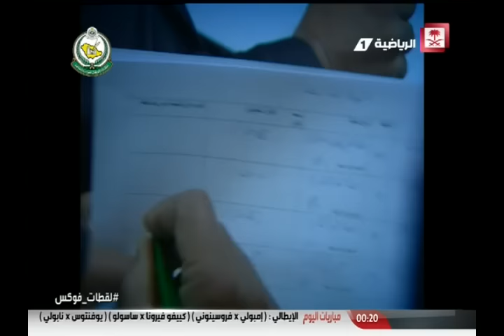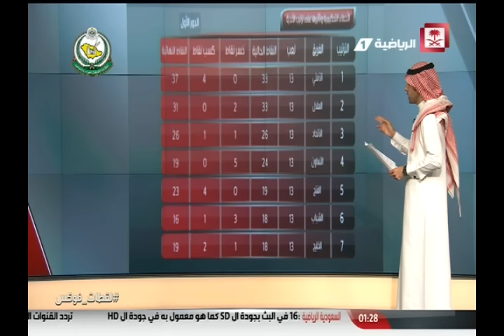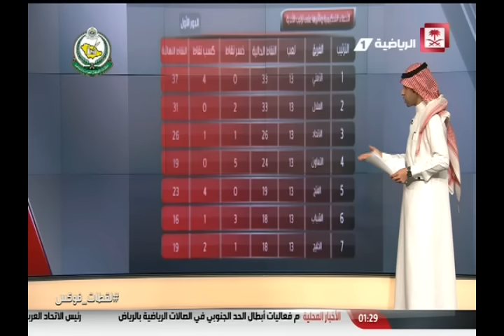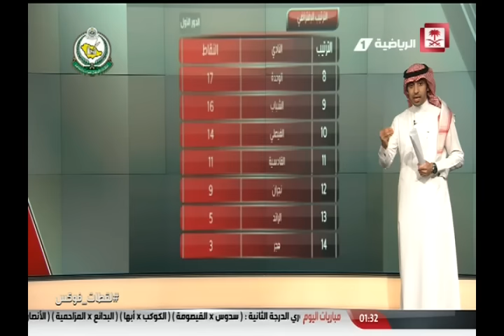فيديو لقطات_فوكس يوم الجمعة ١٢-٠٢-٢٠١٦م